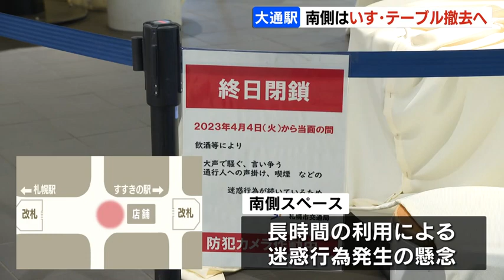迷惑行為が改善…“なた男”事件の現場、北側休憩スペースの閉鎖を解除「ルールを守って」札幌市地下鉄大通駅 警備は継続強化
迷惑行為が相次ぎ一部が閉鎖された札幌の地下鉄大通駅の地下広場で北側の休憩スペースの閉鎖がけさ解除されました。2023年06月27日(火) 11時52分 更新